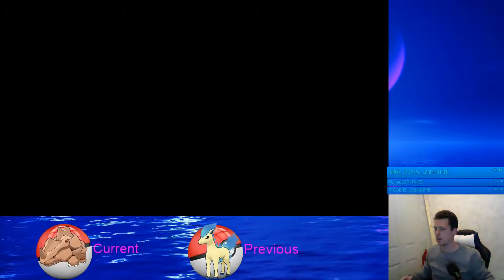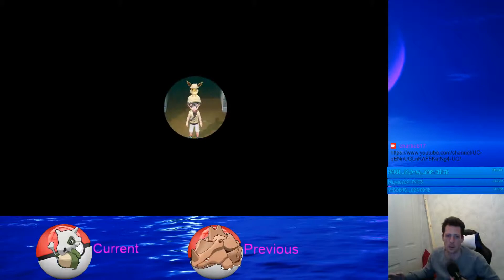EPIC TRIPLE SHINY ENCOUNTER Rhyhorn:- Pokemon lets go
Epic Tripe shiny encounter in rock tunnel,  within a 40 minute stream. Pokemon Let's go Eevee